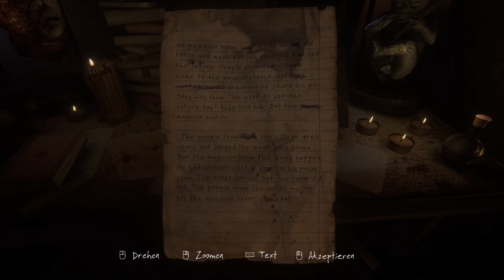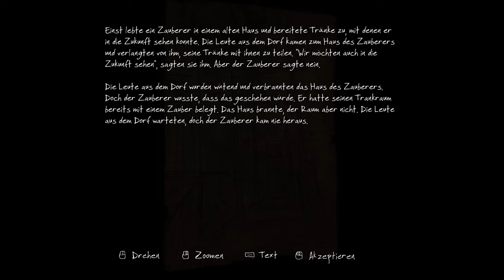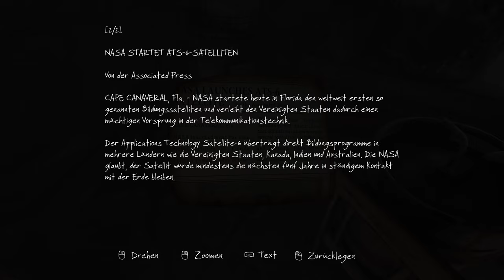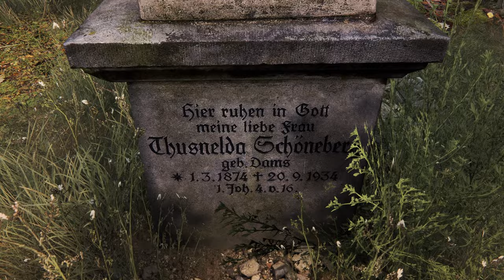The Vanishing of Ethan Carter Redux 🌀 04: Zauber, Tränke, Schädel und magische Schutzschilde